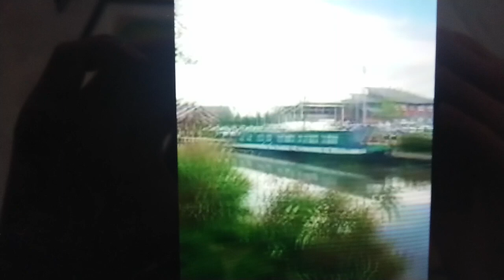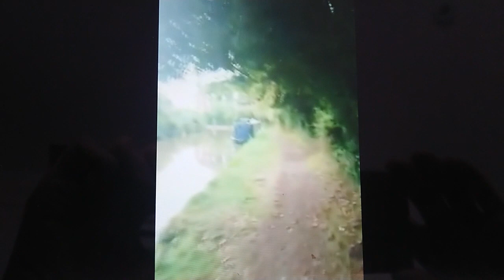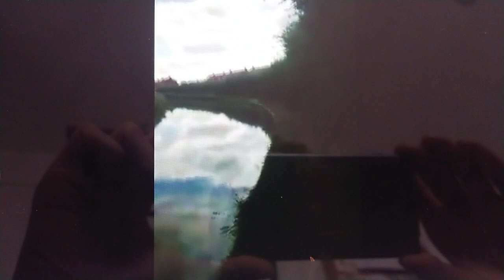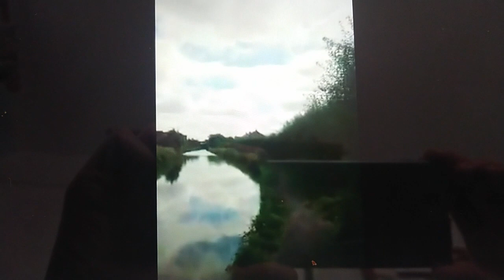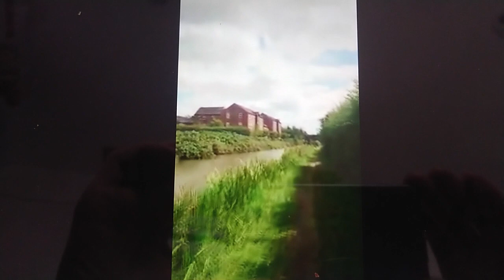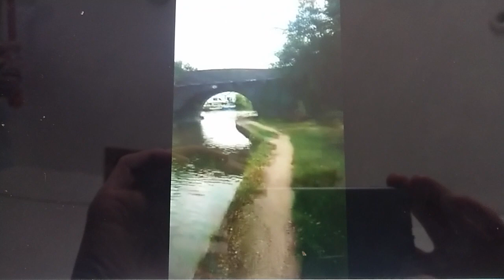Walk along the Ashby canal at hinckley in 2018